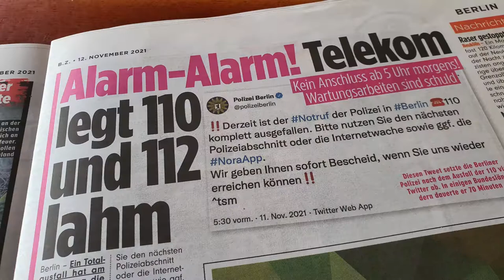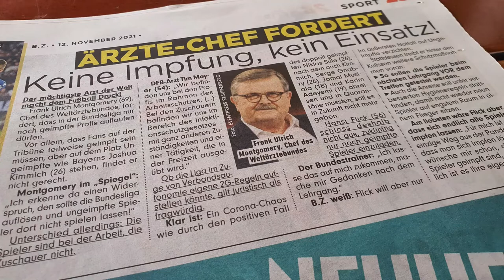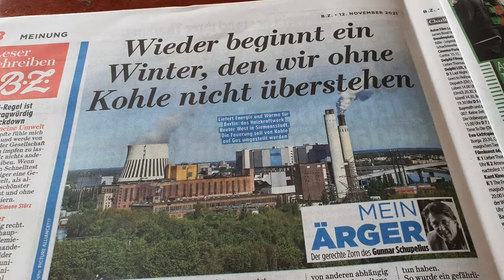Ik brat' mir 'nen Barsch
Was machen wir, wenn das hier so weitergeht, wie's aktuell läuft? Ich hab' da schon 'ne Idee!